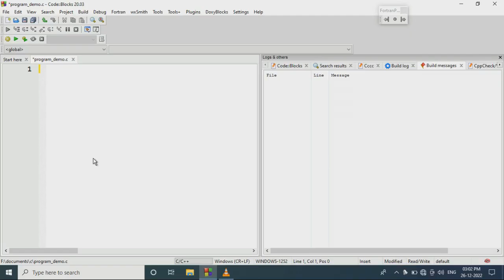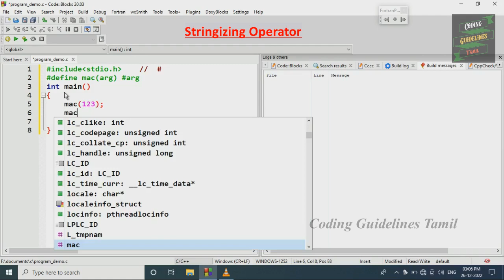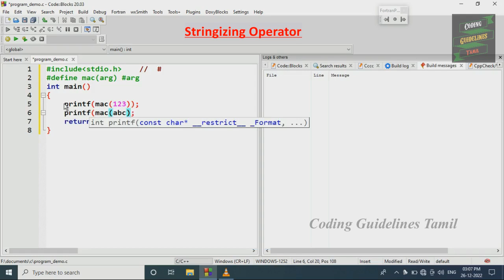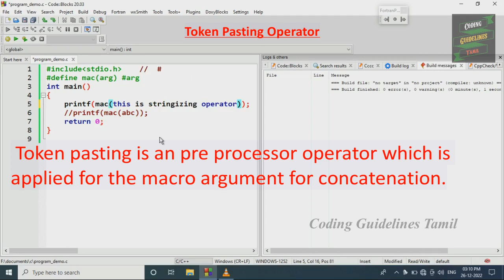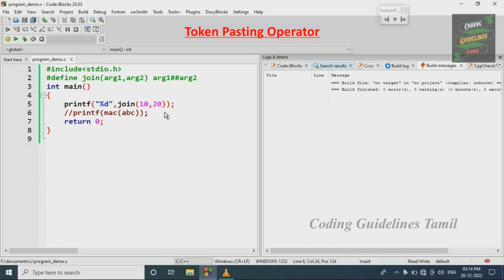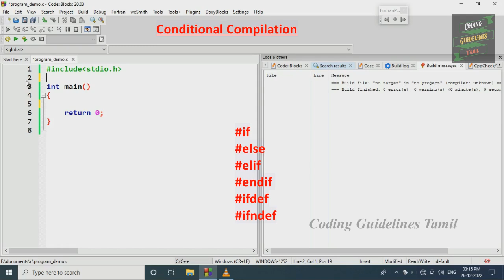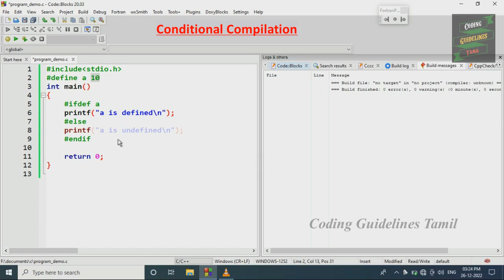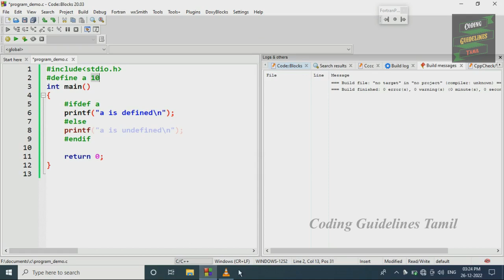Stringizing Operator, Token Pasting & Conditional Compilation in C | Pre processor directives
In this video we will discuss about what is Stringizing Operator, Token Pasting and Conditional Compilation with examples.

control statement,
python
binary in c,c program,
C Programming,
dma in c,
what is dangling pointer,
how to avoid dangling pointer in c,
fun video,
entertainment video
for loop and Nested for loop in C | C Programming ,
iterative statement, control statement,
c programming, c program
solve any program with this simple trick,
complete c pattern program in one video,
C Program to print x number pattern in c,
x number pattern in C,
complete c pattern in single video,
number pattern in c,
square star pattern in c,
pyramid pattern,
hollow square star pattern,
hollow pyramid pattern,
diamond pattern in c,
c, c++,
Python, c programming for beginners,
c completer tutorial,
c complete video, for loop in c,
how to print pattern program in c,
writer a pyramid pattern in c,
important interview pattern,
c programming in simple step,
C Programming,
C Programming for Beginners,
C Programming to convert decimal to binary,
decimal and binary in c,
how to convert in c, Control Statement in C,
C Programming,
dma in c,
malloc,
calloc,
realloc,
free,
in c,
c program,
if,
if else,
mcq in c,
c interview question,
programming demo with example,
star pattern in C++,
interview questions in C++,
Beginners